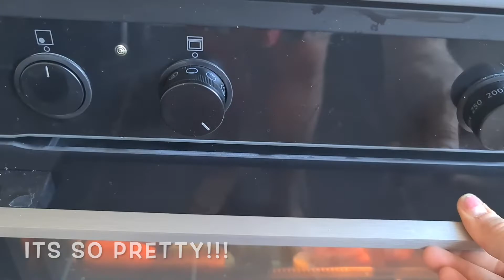Roasted Veggie Soup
It's a lovely fall day to make some soup!

This is a simple as the name! Take your fall veggies... use what you have or go get your favorites! I used an Acorn Squash, carrots, zucchini, leak, garlic, onion and an apple.

Chop your veggies and place on a baking sheet with some salt, pepper and some EVO. I also added some thyme, basil and ground ginger(cause I didn't have any fresh).
Bake at 350F or 180C till your veggies are tender... I have a confection oven... took about 40 minutes for the acorn squash!
THEN...
Throw some EVO and your aromatics and spices... really whatever you like... I used some turmeric and ginger...to your pot. and start the fun! you can keep the veggies kinds whole or blend or par-blend... whatever texture you like... I did a par-blend!
You can also add your favorite plant milk or cream if you want it rich!!... I used almond milk!
Get the whole thing simmering and serve!

We had it with air fried chicken and homemade bread!

Bon Appetite!